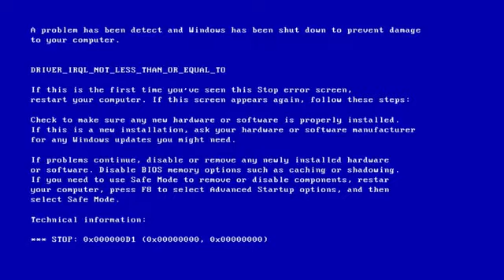Tencent will build spiral skyscrapers in China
Tencent, the Chinese technology giant, plans to build two 350-meter-tall spiral skyscrapers in the city of Shenzhen. The complex will occupy an area of ​​500,000 square meters, which is equal to two Apple Parks.

The German architect of the bureau Ole Scheeren is engaged in the design. He promises to finish the project by 2028.